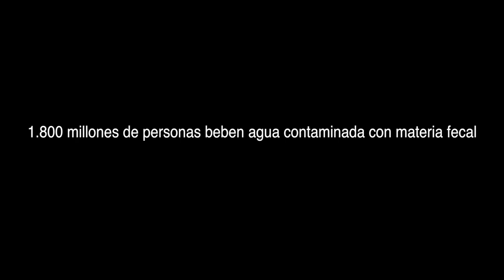Un escándalo de 1800 millones destapado por ONGAWA